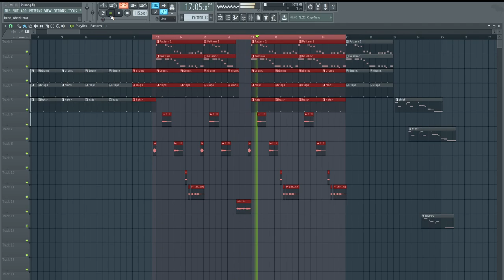Imbricitor ft. Permaban L9 - I go twenty accounts